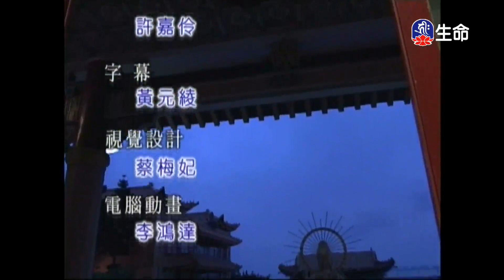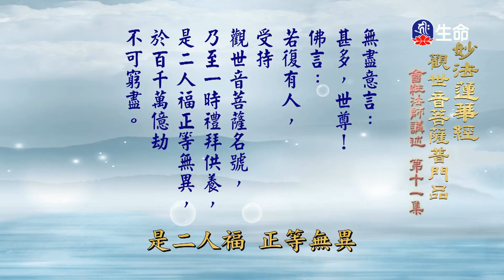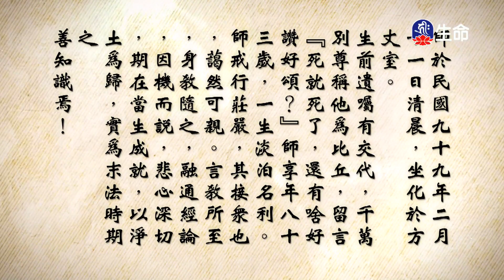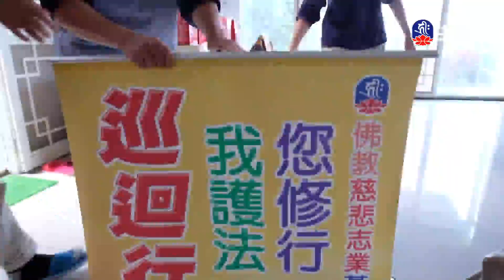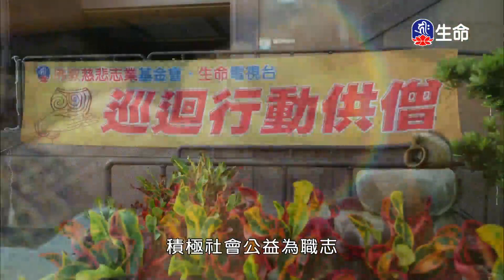觀世音菩薩普門品(11)_長老法語_(lifetv_20240702_06:00)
長老法語_觀世音菩薩普門品(11)。

The Lotus Sutra’s Universal Gate Chapter on Avalokitesvara Bodhisattva(11)_Elder Words_(lifetv_20240702_06:00)